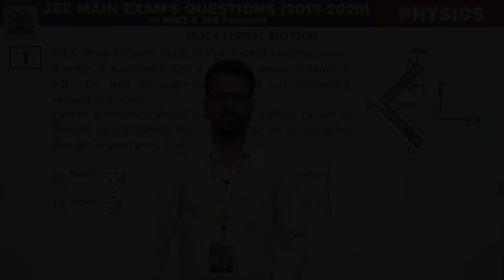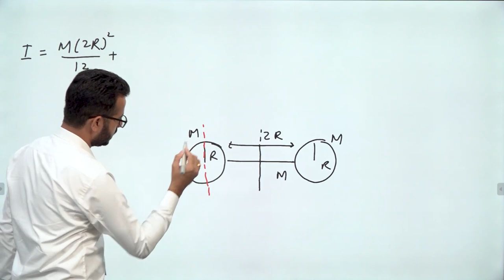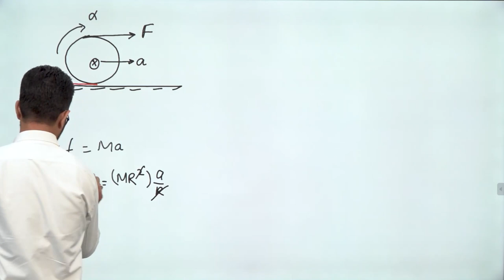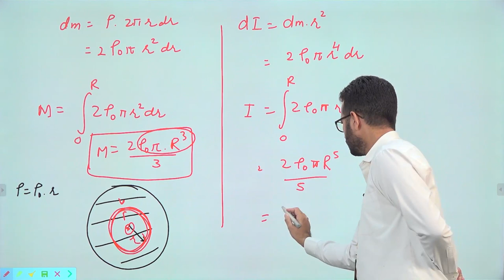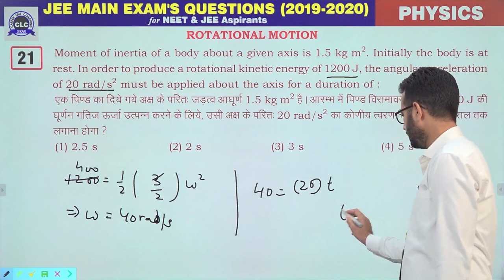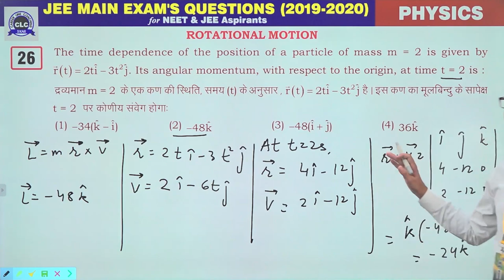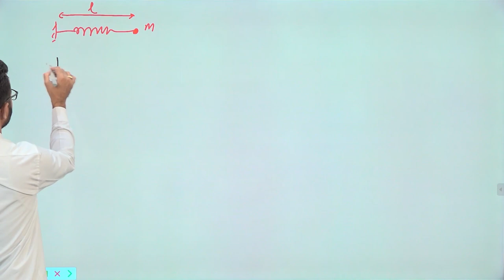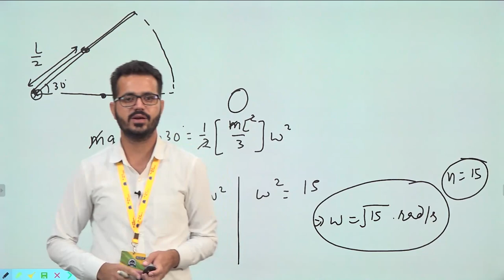06. Rotational Motion || JEE Main Exam's Questions 2019-2020 || CLC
Topic- Rotational Motion